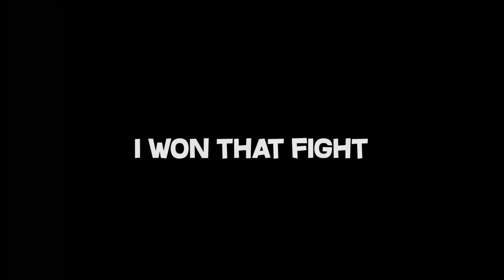This Gun Has Broken The Game Way Too Many Times... (Telesto Makes No Sense)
There are a lot of weapons inside of Destiny 2, but very few of them break the game as often as the Telesto. As a matter of fact, nothing has broken the game as much as Telesto :)